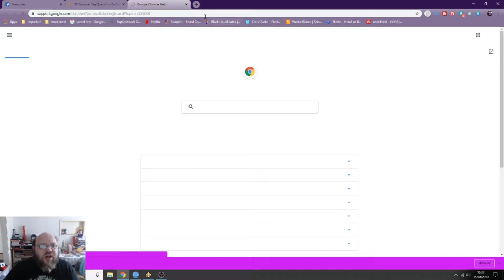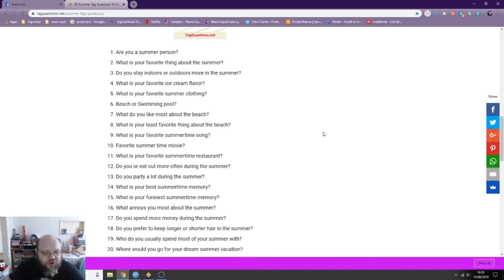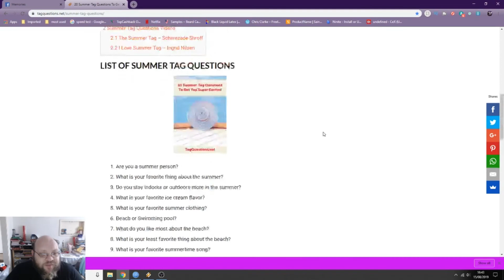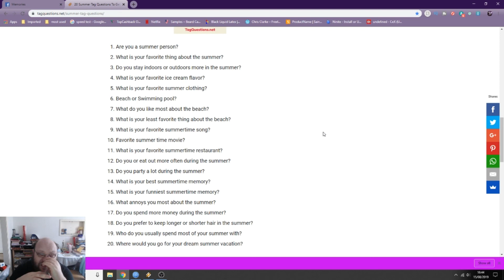summer questions tag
so, as its summer, figured id do this tag questions, pretty hard and awkward as im not a summer loving person